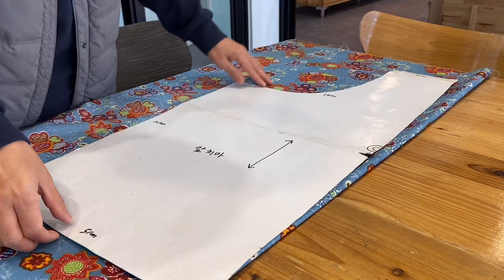[작업장이모저모] 손인문학이 뭐에요?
손의 감각, 손의 철학을 잃어버린 시대에 “손”을 다시 사유합니다.